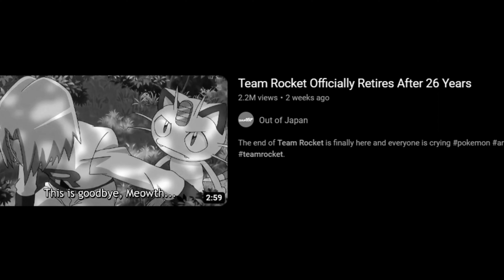wait... it's over? (Pokemon)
Ash Ketchum of Pokemon has become the world champion, resulting in the end of the series. This is a thank you message from me.